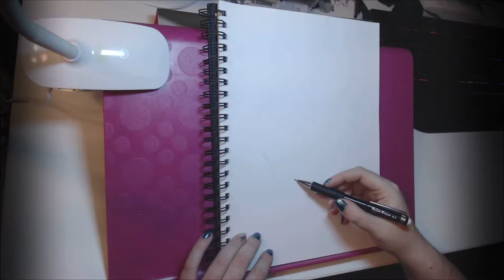1x speed Inktober sketch prep - Mermaid on a jellyfish! with music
Sketchmess October 01 2018 full

Want to help me make more of these videos? Drop me some change if you can :)